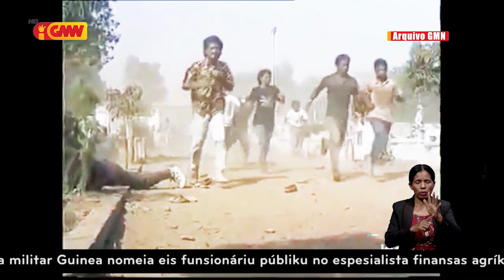Xanana Gusmão triste rona Max Stahl mate